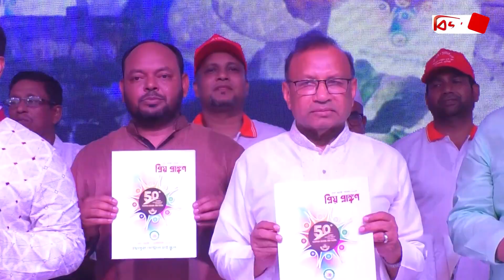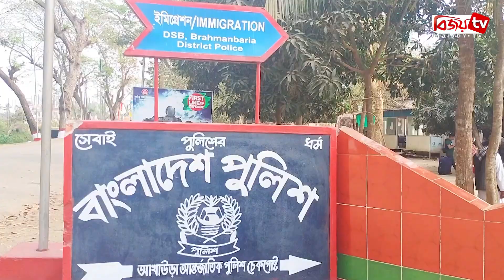বিজয় রাতের সংবাদ । Bijoy Rater Sangbad । 15 April, 2024 । Bijoy TV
বিজয় রাতের সংবাদ । Bijoy Rater Sangbad । 15 April